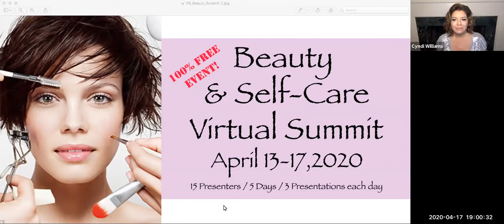'Keeping The Faith' with Dorothy Strouhal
* Dorothy Strouhal

    * Celebrity Makeup Artist for over 15 years

    * Founder and President of Beauty Will Rise, an organization that fights human trafficking

    * Chosen to appear on Worst Cooks In America due to her famous ‘vanilla chicken’ recipe

    * Motivational Speaker who loves empowering ladies to be their own kind of beautiful